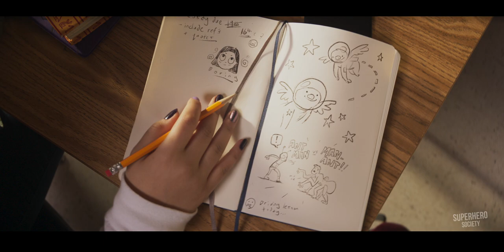MS. MARVEL Clip - About the Bangle (2022)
Watch the official "The Bangle" clip from Ms. Marvel! Streaming on Disney+ now.

Centers on Kamala Khan — a 16-year-old Pakistani-American growing up in Jersey City. A great student, avid gamer, and voracious fan-fic scribe, Kamala has a special affinity for Super Heroes, particularly Captain Marvel. However, Kamala struggles to fit in at home and at school — that is, until she gets super powers like the heroes she’s always looked up to. Life is easier with super powers, right?